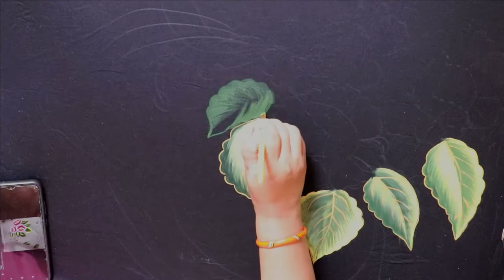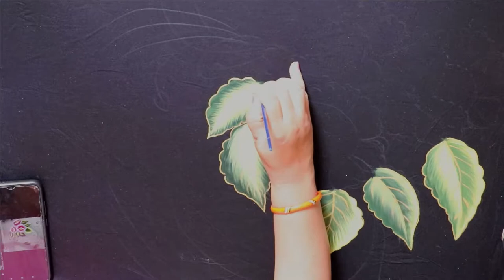easy and beautiful suit painting on black suit